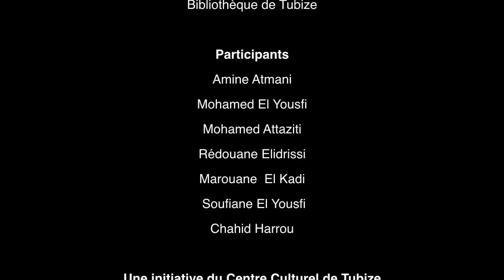Atelier vidéo - Semaines sans télé 2011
Atelier animé par Clic et Tic - Espace Public Numérique de Tubize et la Bibliothèque de Tubize. Une initiative du Centre Culturel de Tubize en partenariat avec le Plan de Cohésion Sociale et la Maison de Quartier  St Jean Clabecq. [Belgique]